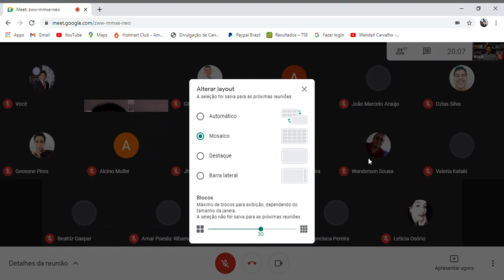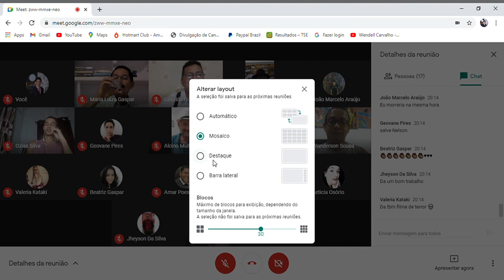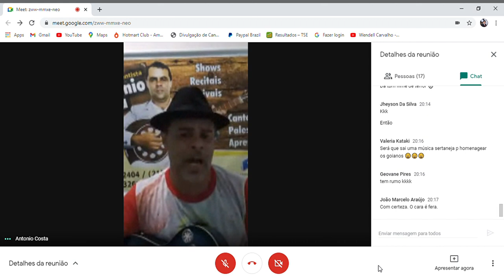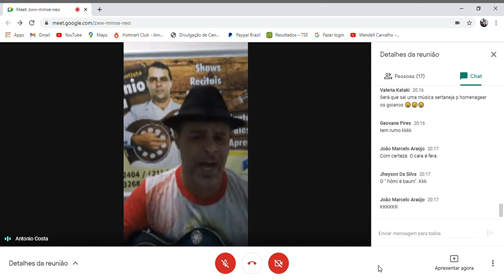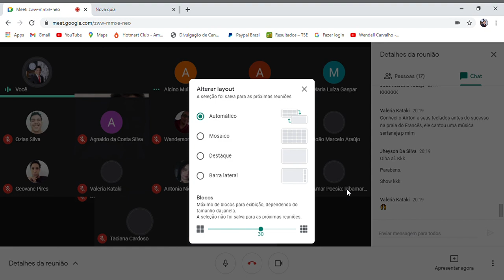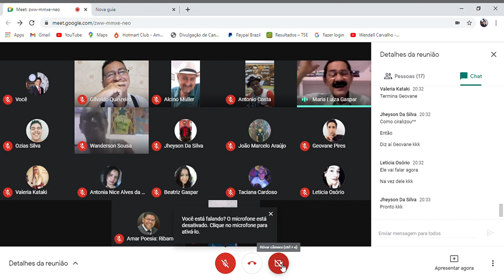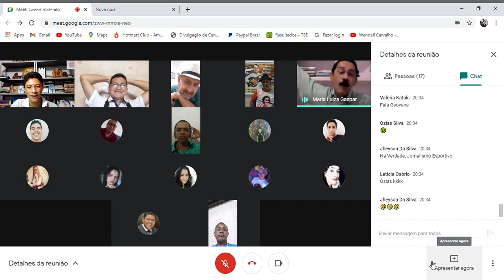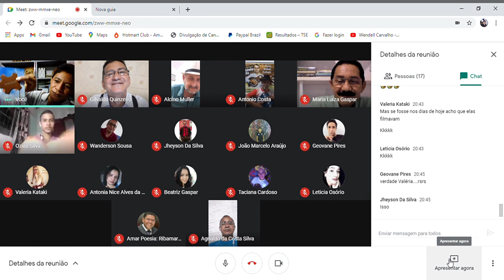SALA DE GESTÃO DE IDEIAS - TEMA- 'NOS SERTÕES ADENTRO'.